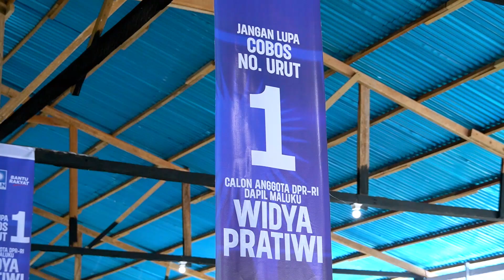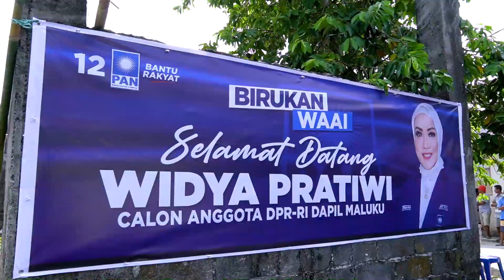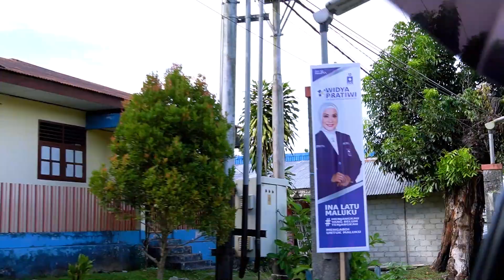Kampanye Tatap Muka Widya Pratiwi Caleg DPR-RI Dapil Maluku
Berpolitik dengan Hati yang ikhlas, menjangkau yang tak terjangkau dan melayani dengan sepenuh hati, gunakan Hak pilih anda pada tanggal 14 Februari 2024 nanti, coblos no urut 1 dari Partai Amanat Nasional untuk DPR-RI Dapil Maluku, untuk Maluku yang lebih Maju.